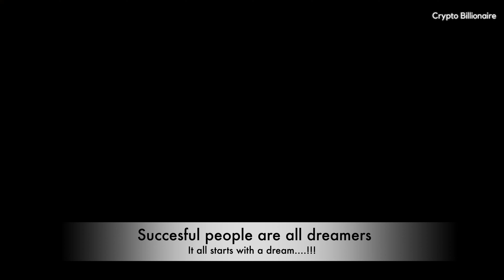Billionaire luxury lifestyle visualization 2021 / crypto luxury / joys of luxury in 8K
This is the billionaire Crypto luxury lifestyle visualization 2021 and motivation of the Crypto  Billionaire / Millionaire luxury lifestyle you've been looking for. Visualize and get motivated daily with our Crypto billionaire lifestyle films in 8K Dolby Atmos quality...!

👇 Get rewarded for holding crypto
👇 Bake cash flow with crypto while you sleep

How would an extra $100-30k a month change your life?
Staking,Liquidity mining, Lending This is where I earn the most money per month with my cryptos myself. Returns of 50 to 400 % APR.

Cake is the all-in-one platform that lets you generate high returns on your crypto and manage your funds in a fully transparent environment.

It's time to Build YOUR OWN Empire!

✪Rated Excellent on Trustpilot

✪ joys of luxury  in 8K Ultra HD / with Dolby Atmos Sound

🐋 🌕  HODL
DFI, Bitcoin BTC, Ethereum ETH, Safemoon, Cardano ADA, XRP, Solana SOL, Polkadot DOT, Filecoin FIL, Chainlink LINK, VeChain VET, Chiliz CHZ, Terra LUNA
Non financial advice!

Thumbnail: (#1 Luxury Lifestyle Actors, check out his/her remarkable work!)

🎵  Dolby atmos demo 4k

Our films are designed to educated and motivate people to go further in life than they ever believed they could. The videos and music used are not owned by Crypto Billionaire and all rights are reserved for there owners. Crypto Billionaire Productions uses small clips from videos in the hopes to inspire people with encouragement to change there attitudes for the better. We bring no negative message with these videos.

best cryptocurrency news channel
rich girl luxury lifestyle / luxury lifestyle documentary / crypto millionaire lifestyle / Reich werden durch Krypto / Reichtum Kryptos